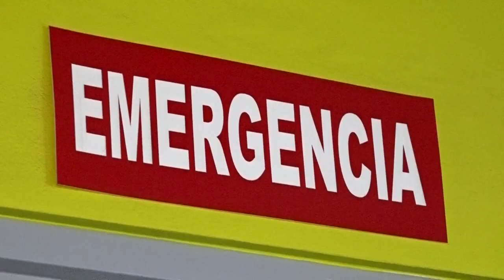Un chaleco con un rótulo y barrer calles, merecían padres de niños quemados con pólvora